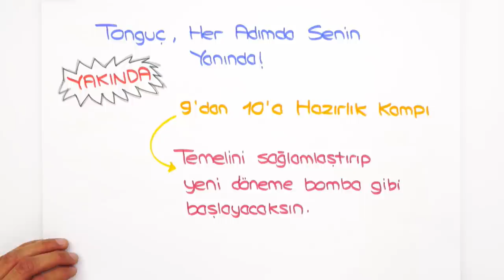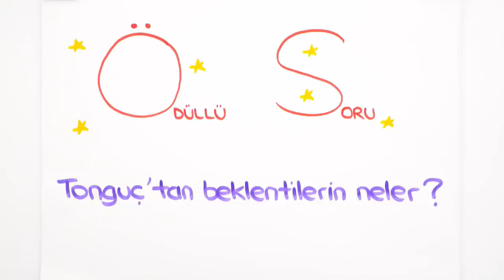9'dan 10'a Sağlam Adımlarla HAZIRLAN! 🚀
Sağlam adımlarla 9'dan 10'a geçiyoruz! Tonguç, her adımda senin yanında olmaya devam ediyor!
🔸Detaylı konu anlatım videoları,
🔸Rehberlik& motivasyon videoları ile 10. sınıfta da senin yanındayız. Sen de Tonguç'a destek ol , aboneliğini devam ettir. (İstersen bildirimleri kapat )🔔